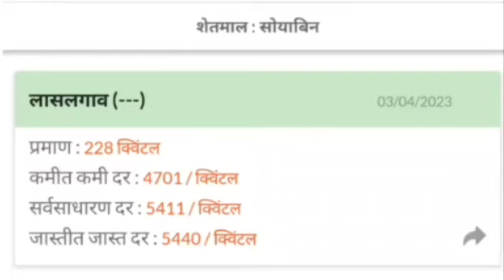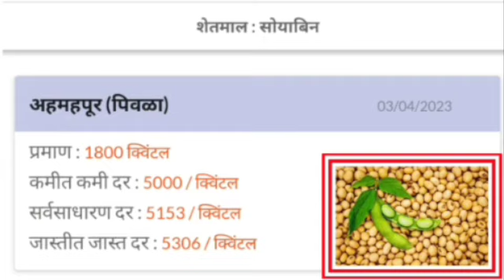महाराष्ट्र राज्य आजचे सोयाबीन बाजार भाव || 3 एप्रिल 2023